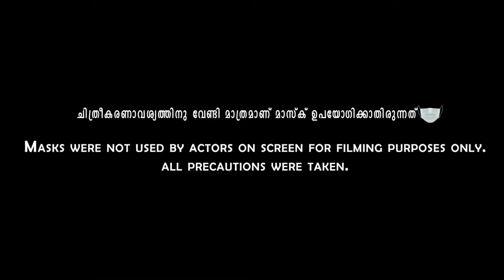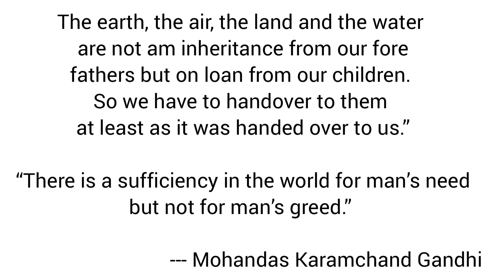Tree and greenery on earth|Malayalam Inspiration Story |By Pranav Alathur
June 5 is World Environment Day every year.  Environment Day is celebrated to raise awareness about environmental issues and to plan action plans.  The day has been observed by the United Nations General Assembly since 1974. The levels of carbon dioxide, methane, nitrous oxide and chlorofluorocarbons released into the atmosphere on a daily basis are increasing.  These cause the depletion of the ozone layer and thus cause global warming.  The aim of the Environment Day is to protect the trees and forests, to expand the forest areas, thereby ensuring global ecological balance and climate sustainability.  Achieving carbon neutrality is intended to maximize the potential for greenhouse gases to cause ozone depletion and global warming.

 The UN aims to raise awareness of environmental issues among the people of the world, to divert the attention of world governments to this area and to motivate them to take various actions.  The message of the Environment Day is to give a human face to environmental issues, to educate the people for sustainable development, and to motivate organizations and institutions to do the rest, taking into account its environmental impact when formulating development projects.
 let  a look at the environmental issues we see around us today.
 Pollution: Plastic pollution is the biggest threat facing the world.  Bags, cups and sheets do not count for the plastic waste we throw away.  Unscientific treatment of plastic waste contaminates soil, water and air alike.
 Chemicals: Irrational agricultural practices, unscientific use of chemicals and industrial effluents are all destroying the environment.  These destroy the soil, affect agriculture and contaminate drinking water.
 Extinction: Unhealthy human invasion of other species' habitats has led to the extinction of many species.  Although genetically modified vegetables and grains have many benefits, they are detrimental to nature.
 Experts say that with the advent of mechanized fishing methods, many fish have become extinct forever.  Excessive fishing and dumping of pollutants into the sea can lead to significant depletion of fish stocks and alteration of seawater chemistry.
 Deforestation: Deforestation is a result of overpopulation and industrial growth.  Our very existence is being questioned when nature's lungs destroy trees.
 Water scarcity: Fresh water scarcity and water pollution are major environmental problems facing the world today.  Contamination of living water endangers the life and health of living beings, including humans.  Two-thirds of the diseases we see today are transmitted through water.  Today is World Environment Day.  This year's environmental motto is to combat air pollution.  This time, China is hosting the World Environment Day celebrations.

 The United Nations Environment Day was established on June 5, 1972 to raise awareness of environmental issues around the world and to plan for it.  The goal of each Environment Day celebration is to protect trees and forests, to try to expand forests, thereby ensuring global ecological balance and climate sustainability.  The goal of the day is to reduce the amount of carbon in the atmosphere and achieve the ability to minimize the greenhouse gases that cause the ozone layer to rupture and cause global warming.

 It is time to make a wise decision.  Tax pollution, stop subsidizing fossil fuels and stop starting new coal mines.  This is what UN Secretary General Antonio Guterres called on the world community on this Environment Day.  We live in a time of competition between population and inflation.  Extreme temperatures and cold spells are unpredictable.  In a flood-ravaged country, planting trees is not the only solution when mountains are still falling.  Yet every environmental day should be an effort to reclaim endangered greenery
 Another eco-day to remind people of the greenery that is being destroyed by human encroachment and the chaotic habitat.  The United Nations World Environment Day was established on June 5, 1972, to raise awareness of environmental issues and to plan for it.
 The greatest challenge facing our environment today is the atrocities committed by human beings capable of thinking and acting.  If such exploitation is not stopped, nature itself will begin to retaliate in the form of tsunamis, earthquakes and natural disasters.  Many natural disasters are evidence of this.
 Development is essential for the progress of all nations.  But who benefits from development that destroys our nature and our ecosystem?  Therefore, the government and the people should give more importance to eco-friendly development.  In this situation where the efforts to increase the physical facilities are in full swing, if proper attention is not given to environmental protection, there will be major crises in the future.